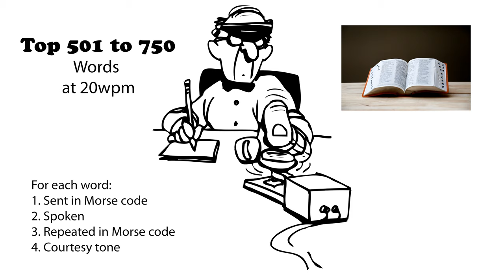Top 501 to 750 Words 20wpm